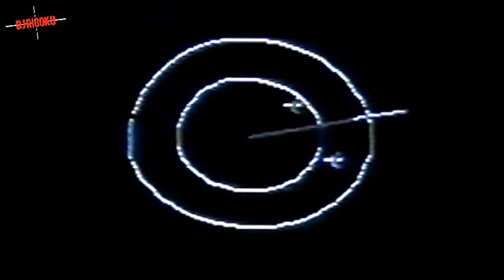SUPER SESIÓN 80s DANCE. MICHAEL BOW, DEAD OR ALIVE, TRANCE X, PAUL LEKAKIS, COMPANY B, EXPOSE Y MÁS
SUPER SESION 80 DANCE
BE MY DELIGHT (AMANTE)
LOVE AND DEVOTION (MICHAEL BOW)
YOU SPIN ME ROUND (DEAD OR ALIVE)
LIVING ON VIDEO (TRANS-X)
BOOM BOOM (PAUL LEKAKIS)
DO THE DANCE (TRANCE DANCE)
PERFECT LOVER (COMPANY B)
POINT OF NO RETURN (EXPOSE)
A LITTLE RESPECT (ERASURE)
BLUE MONDAY (NEW ORDER)